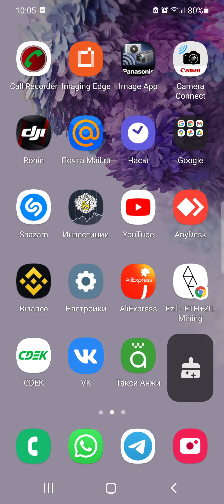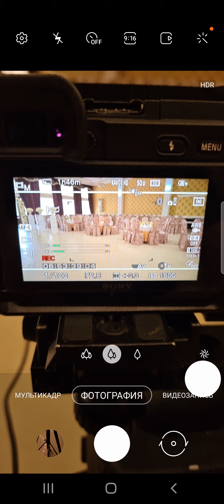операторский кран. управление камерой через смартфон